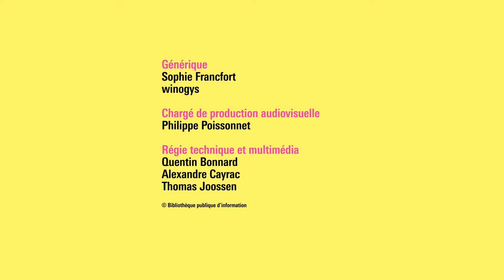Witold Szabłowski – Les contrées de la transformation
Pendant des siècles, les Tsiganes bulgares ont dressé les ours. Après l’entrée de la Bulgarie dans l’Union européenne en 2007, les derniers animaux captifs sont libérés et accueillis dans une réserve destinée à favoriser le retour à leurs instincts naturels. Malgré ces efforts, les ours continuent à se dresser sur deux pattes et à « danser ».
Witold Szabłowski recueille la parole de tous les protagonistes de cette histoire, selon les règles de l’école polonaise du reportage littéraire : sans aucun commentaire direct. Cette parole témoigne d’une rupture importante à l’intérieur des sociétés est-européennes durant la période postcommuniste. Dans la deuxième partie du livre, le témoignage s’élargit à d’autres moments de transition politique pour évoquer la complexité de la liberté retrouvée.